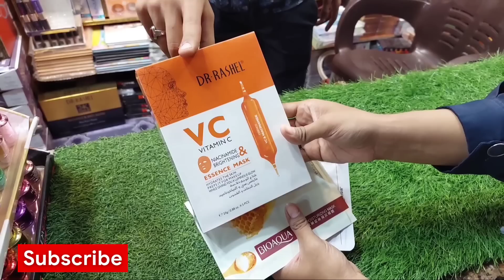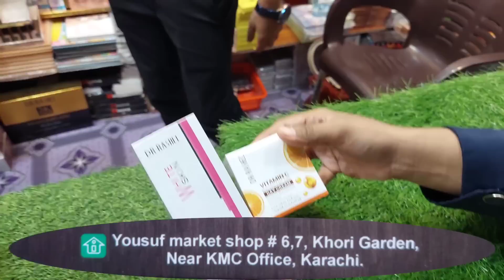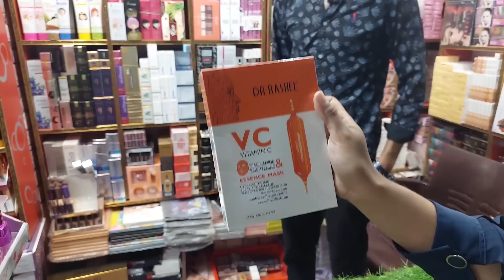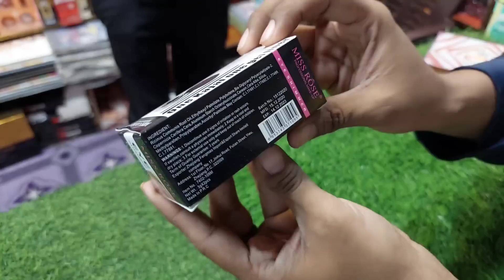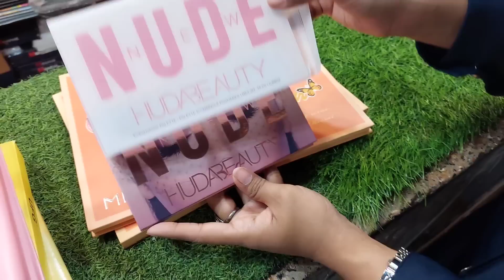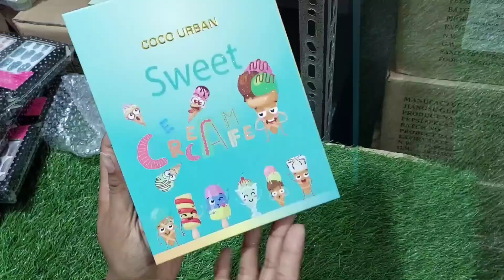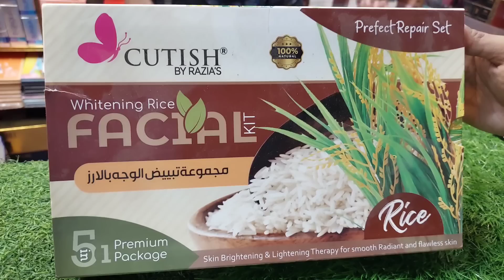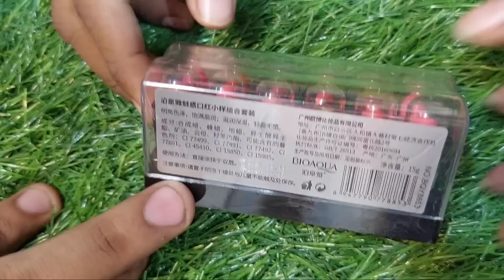Wholesale Makeup Market |ہولسیل میک اپ مارکیٹ | Huge Collection | Start Your Own Business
Assalam Alaikum All!!

In this video we will review of best Makeup market in Karachi, here you can buy imported Makeups in Wholesale price. You can also buy online.